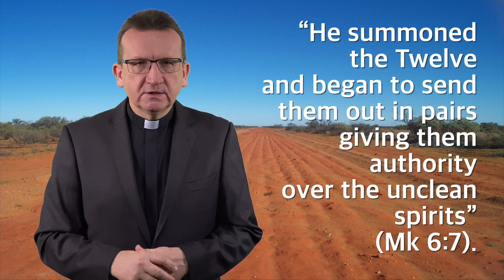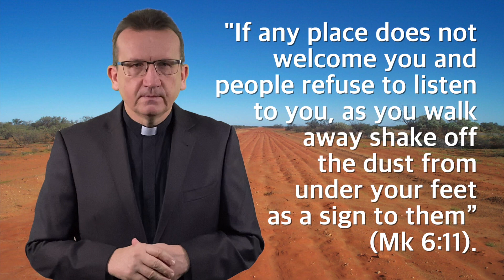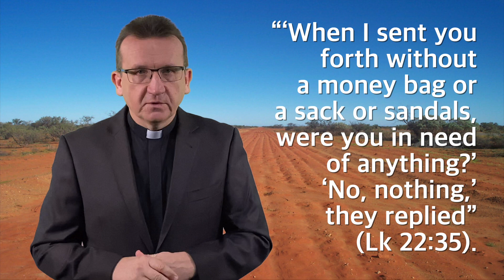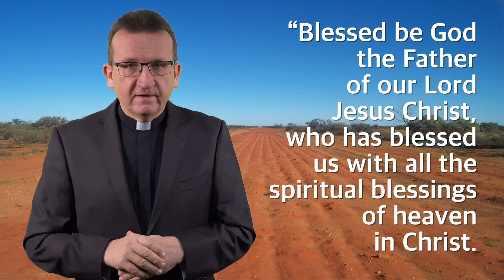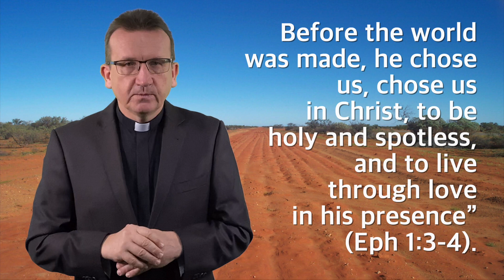Homily for the 15th Sunday in Ordinary Time - B. He sent them in pairs.